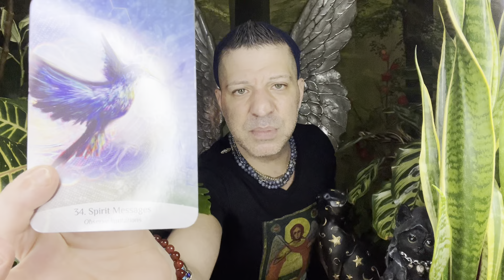CAPRICORN - WOW! Things Are Looking Up For You! BIG REWARD - Capricorn Horoscope Tarot February 2024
Capricorn February 2024 horoscope, tarot reading by psychic, medium Sasha Bonasin. Spirituality, relationships, love, career, finances, nutrition, life coaching & spiritual guidance.

🔮February Capricorn Tarot Card Of The Month: The Hanged Man: Pause, New Perspective, Surrender, Letting Go….